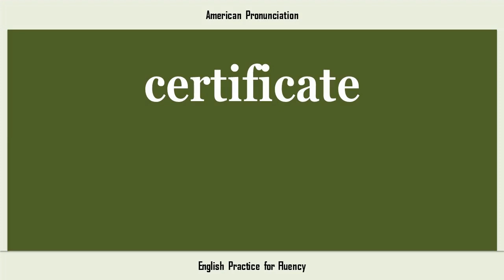certificate, How to Say or Pronounce CERTIFICATE in American, British, Australian English